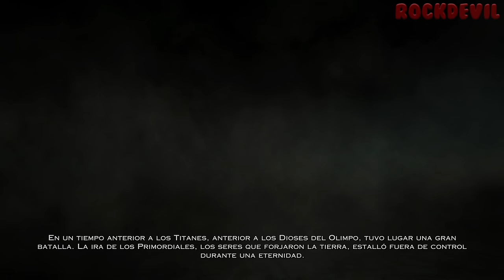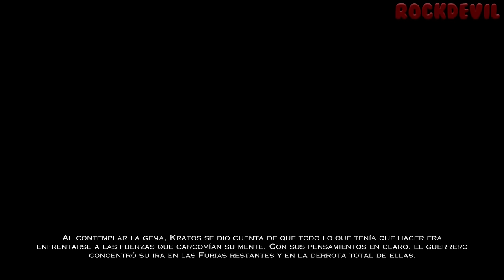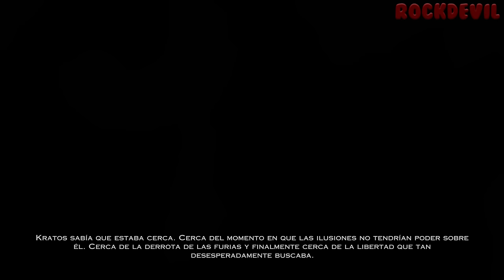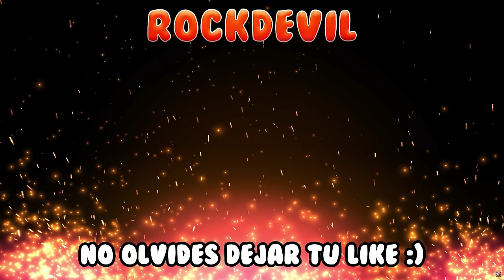God of War Ascension | Juego Completo en Español Latino | 4K 60FPS - No Comentado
🏷 ETIQUETAS 🏷
God of War Ascension Remastered Remaster Gameplay Completo Español Latinoamericano No Comentado Sin Comentarios Historia Completa Película UHD 2160p Ultra HD 60FPS Walkthrough Let's Play PC PS5 Playstation 5

📜 SINOPSIS 📜
La historia de God of War Ascensión narra el viaje de redención de Kratos desde sus pecados pasados y el ascenso de su furia para liberarse de los trabajos de Ares. El juego se desarrolla seis meses después de que Kratos asesinara a su esposa e hija y después de que Kratos vendiera su alma a Ares. Las principales antagonistas del juego son las Furias quienes se encargan de proteger el juramento que Kratos hizo al dios de la guerra, atrapandolo en una prision de ilusiones para mantenerse fiel a su juramento.